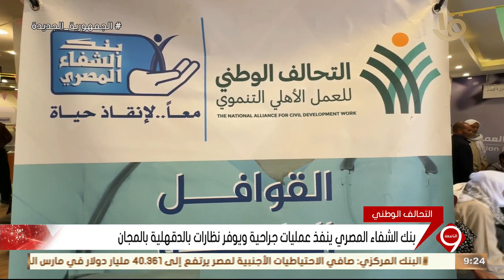بنك الشفاء المصري ينفذ عمليات جراحية ويوفر نظارات بالدقهلية بالمجان